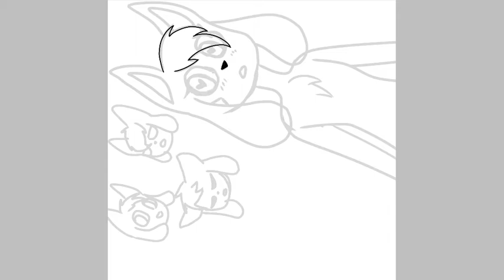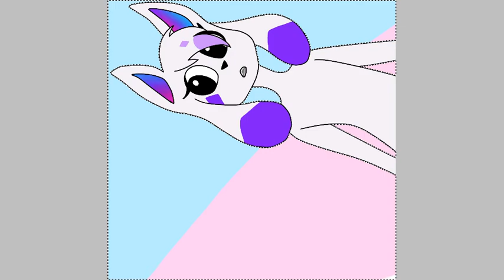Happy (late) birthday kittydog!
I'm glad Kittydog is putting more effort into her content.If you are reading this kittydog,keep up the good work!Also,take your time.You don't need to overwork yourself.Happy birthday!Also,sorry that it's sideways,can't really help that.

I don't own the oc or music.I only own the drawing.oc belongs to Kittydog.